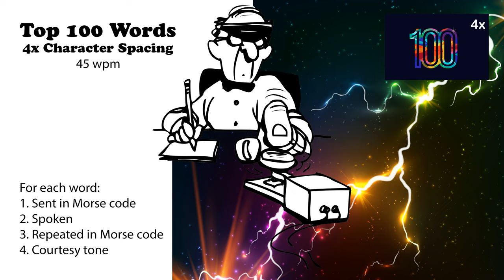4x Character Spacing - Top 100 Words - 45wpm